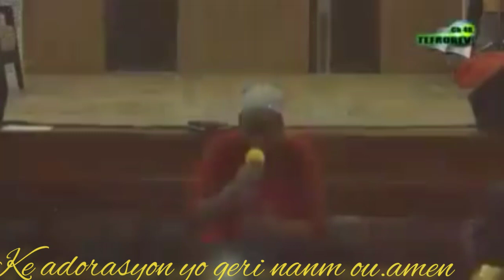Wawwww gade gras kap koule andan yon adorasyon / nap sousel poun bwè tout J ki ladann o non d Jezu